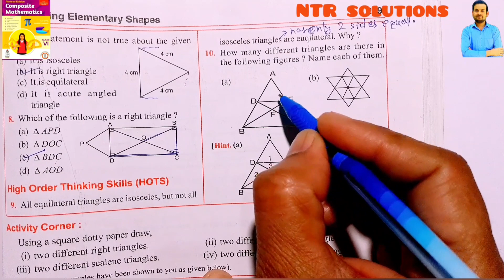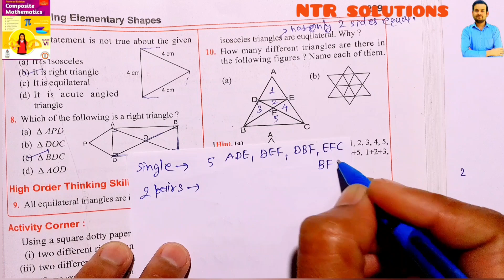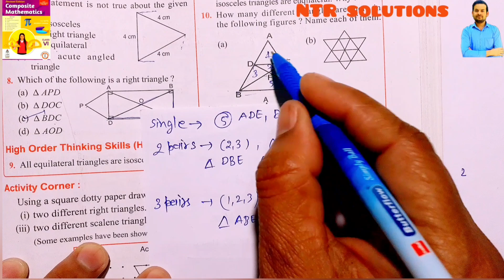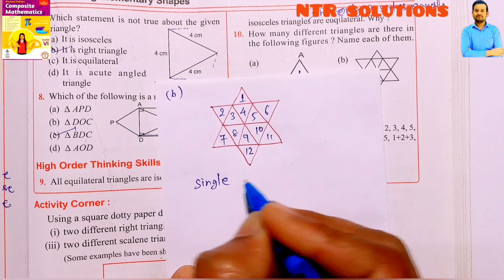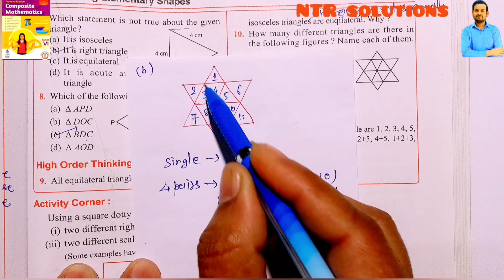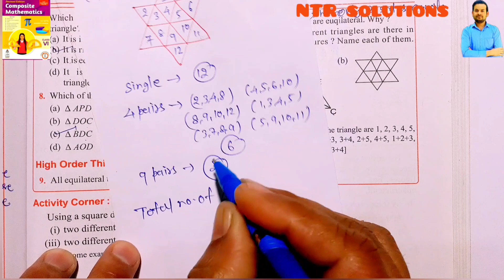How many different triangles are there in the following figures? Name each of them.